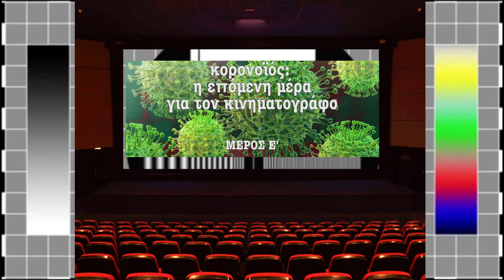Ηλίας Γεωργιόπουλος: Η "Νέα Κανονικότητα" για τον Κινηματογράφο (V)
5 εκπομπές και η τελευταία για να κλείσει αυτή η εβδομάδα. Ένα ακόμα mini-docs από τη σειρά  που ανθρώπων του κινηματογραφικού χώρου σκέφτονται και συζητούν την επόμενη μέρα του lockdown.

Ο Ηλίας Γεωργιόπουλος θα μπορούσε να ονομάζεται «ο Κύριος Δαναός». Έχοντας τον κινηματογράφο Δαναό, την απόλυτη καλλιτεχνική στάση του μέσου Σινεφίλ, χώρο που φιλοξενεί μερικά από τα σημαντικότερα Αθηναϊκά φεστιβάλ, μέσα σε μια βραδιά αναγκάστηκε να κλείσει τον κινηματογράφο του. Εκτός από αυτές τις ιδιότητες, είναι και διανομέας κινηματογραφικών ταινιών. Μαζί συζητάμε τις σκέψεις των αιθουσαρχών την περίοδο προετοιμασίας του lockdown αλλά πάνω από όλα πως ο θεατής θα επιστρέψει χωρίς φόβο στις κινηματογραφικές αίθουσες τον επόμενο χειμώνα.